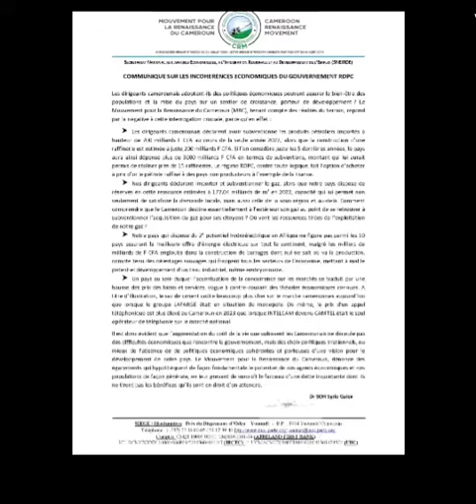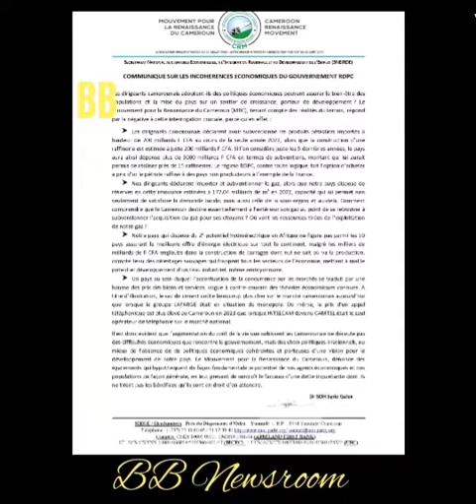COMMUNIQUÉ DU MRC SUR LES INCOHÉRENCES ÉCONOMIQUES DU RÉGIME RDPC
Le MRC parle de choix politiques irrationnels du gouvernement de Yaoundé